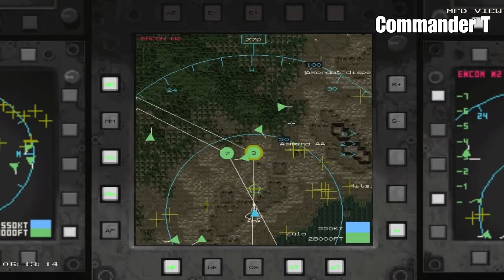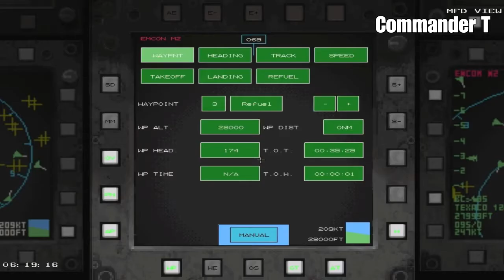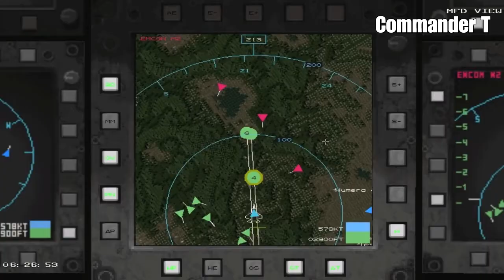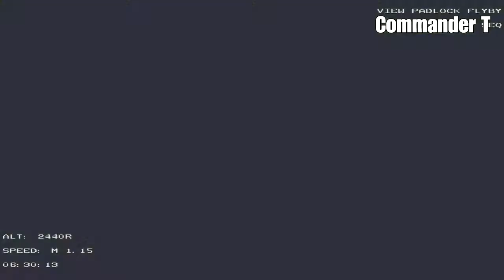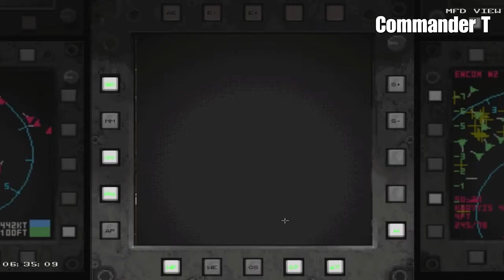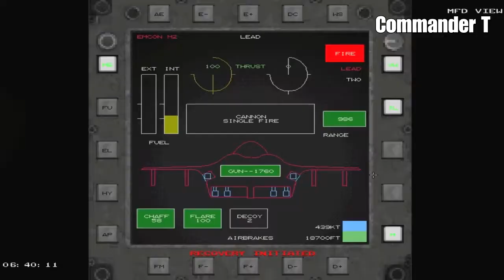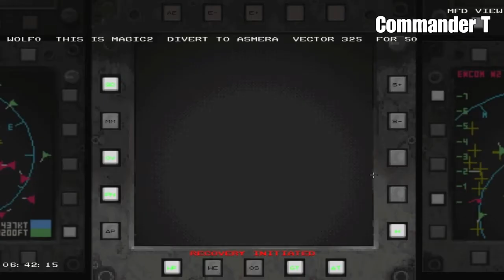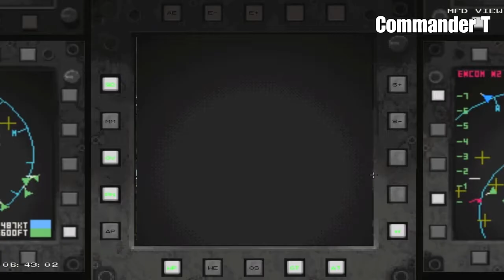F22 Total Air War TAW Armed Reece 720HD [Episode 22]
***In High Definition 720HD***
A Let's Play video, flying the F-22 stealth fighter, in the combat flight simulator "F-22 Total Air War" by Digital Image Design. We play the "Armed Reece" reconnaissance mission in the Eritrea Tour.